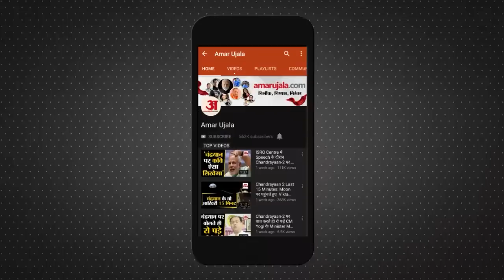Fire in Bhadohi Durga Puja Pandal: 10 मिनट में पूरा पंडाल खाक, मचा कोहराम | UP Durga Pandal Fire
UP Durga Pandal Fire: यूपी के भदोही में रविवार देर शाम एक दुर्गा पूजा पंडाल में आग लग गई। घटना में 64 से ज्यादा लोग झुलस गए। आग इतनी भीषण थी कि ऊंची  लपटें देख हर कोई सहम उठा। मासूम समेत पांच लोगों की मौत हो चुकी है।

A fire broke out in a Durga Puja pandal in UP's Bhadohi late on Sunday evening. More than 64 people got burnt in the incident. The fire was so fierce that everyone was shocked to see the high flames. Five people, including the innocent, have died.